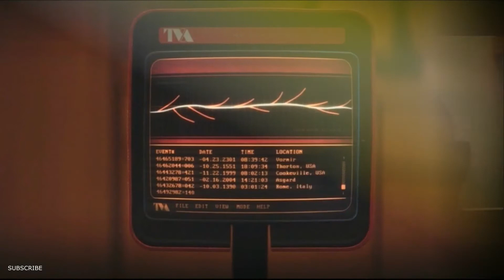Loki Episode 5 Breakdown | Ep 5 Easter eggs | Review Sinhala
Do you like it? Then please like it..😊